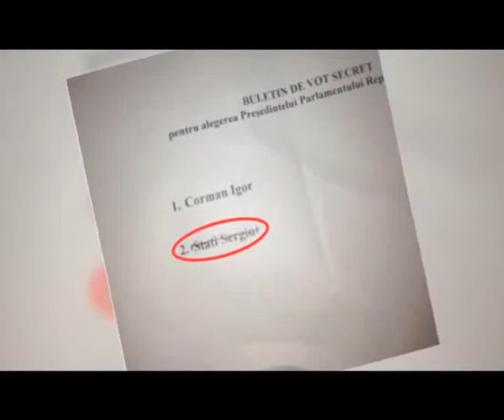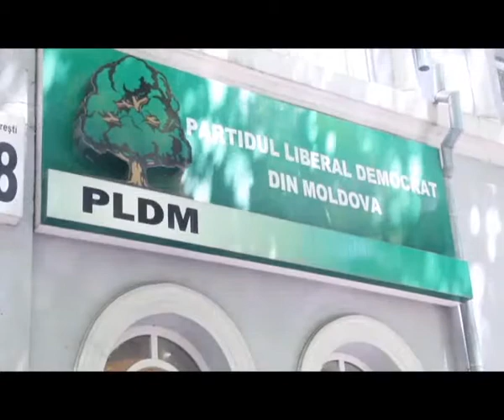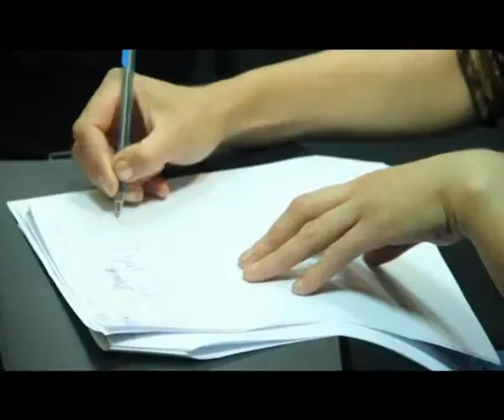ACCENT Săptămînii 01июня 2013